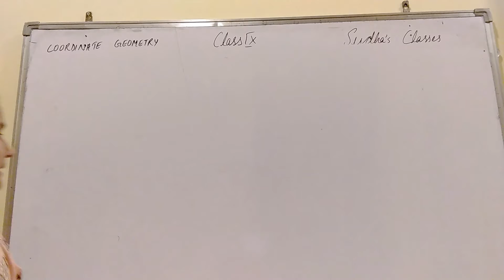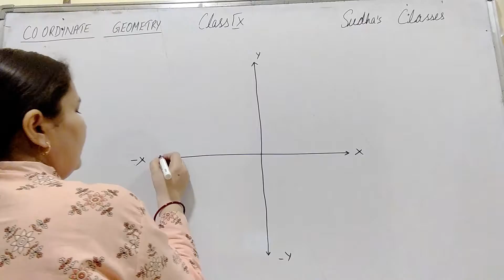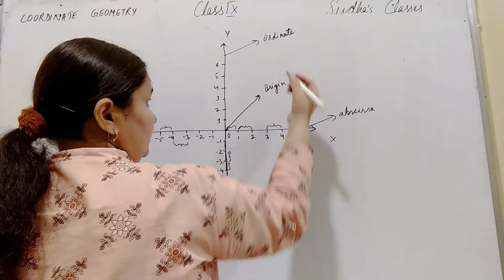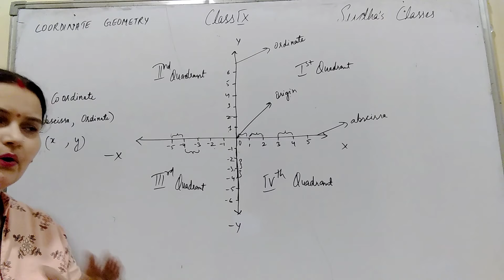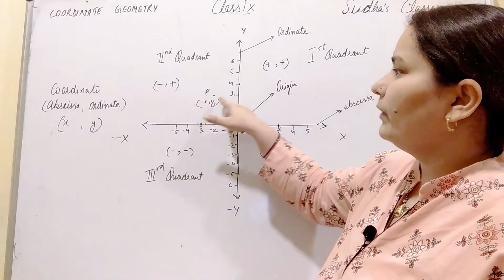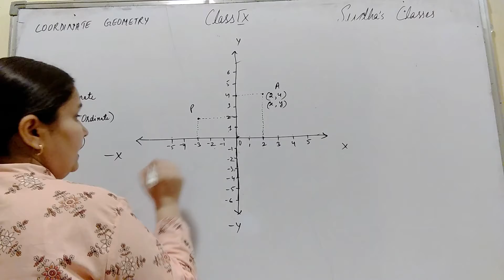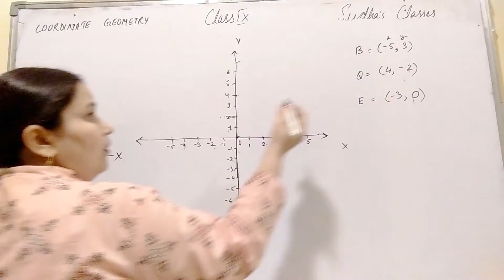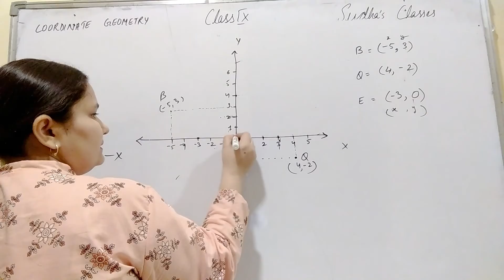Class 9 Maths Chapter 3 Coordinate Geometry